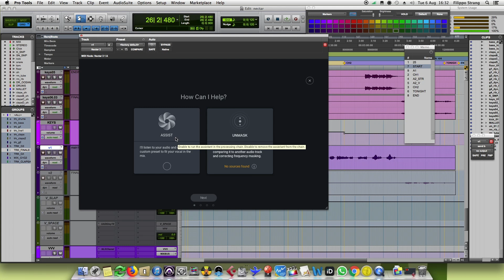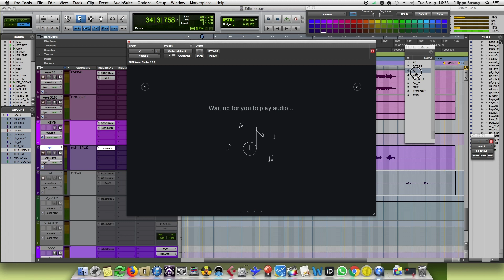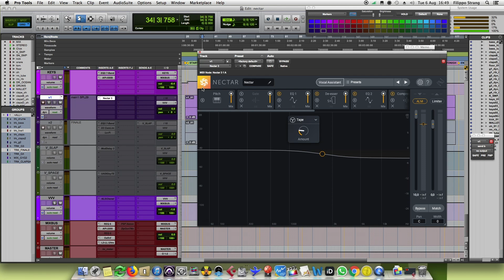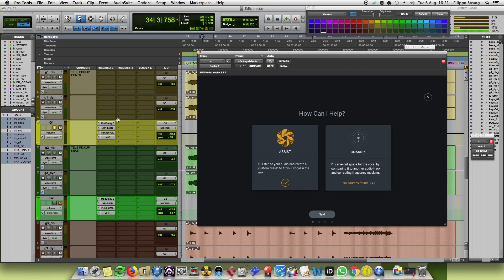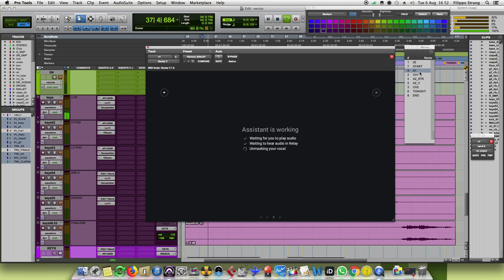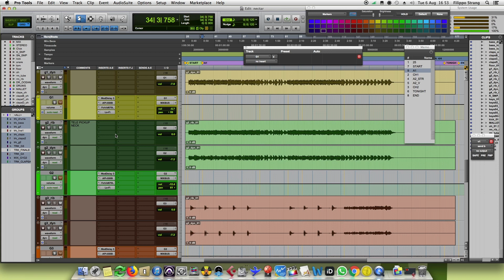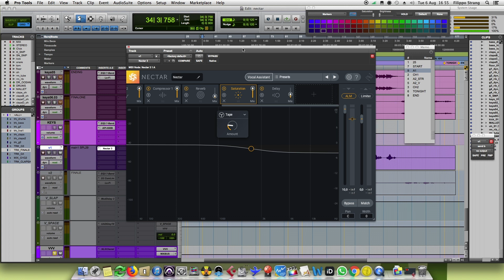Come Mixare la Voce in 5 Minuti con Izotope Nectar 3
Vuoi Supportarmi? Compra il mio Merch

Mixare e Processare la Voce in poco tempo con Izotope Nectar 3